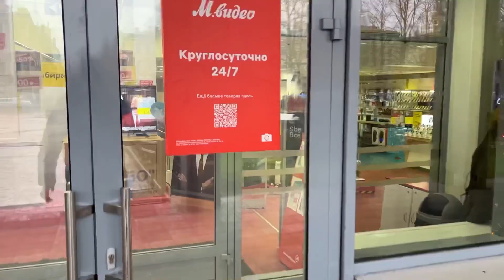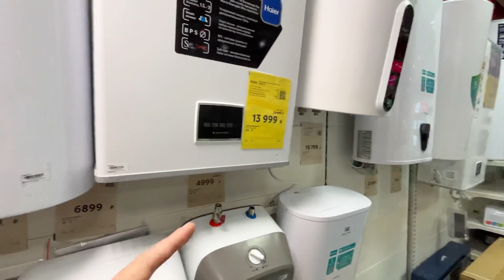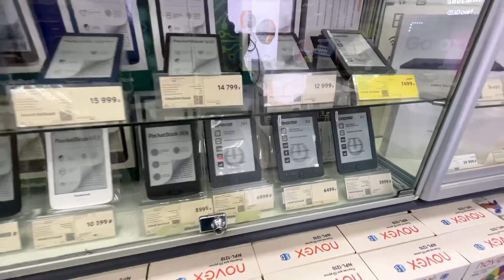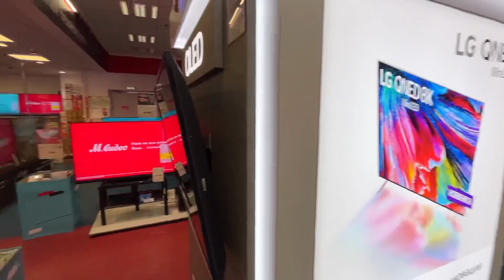Russian ELECTRONICS STORE after 9 Month of Unprecedented SANCTIONS. Wow!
In “M Video”, Russian electronics store after 9 months of sanctions.

“M Video” is one of the largest chains of electronics stores in Russia. In this video I came to one of their shops in St Petersburg.

Smartphones, computers, TV panels, washing machines, fridges, vacuum cleaners, gadgets and more.